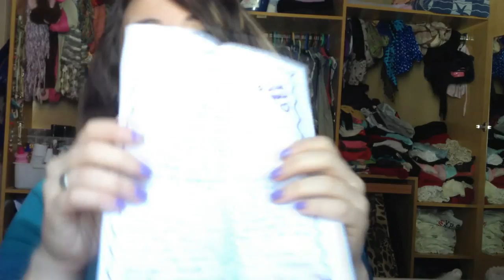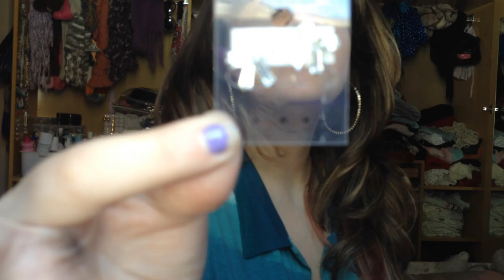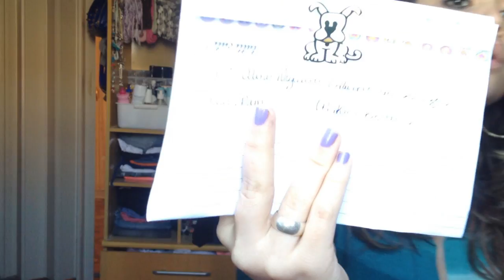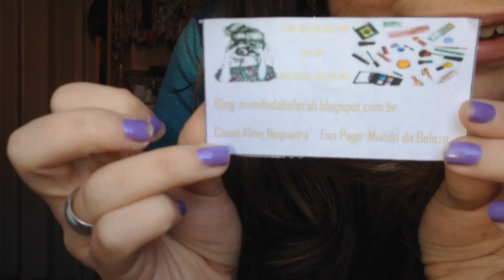Mimos que GANHEI no Encontrinho em SP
Assista Também: "VAMOS FAZER SNAKE BUBBLE? | PamVlogando (029/17)"